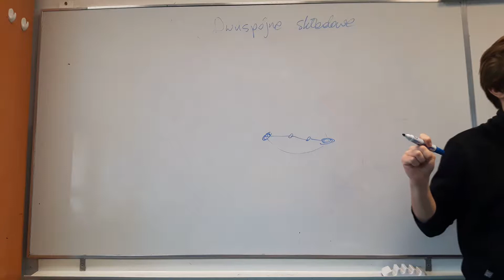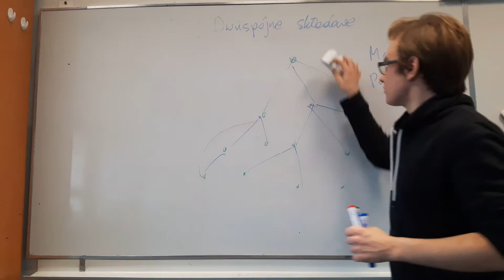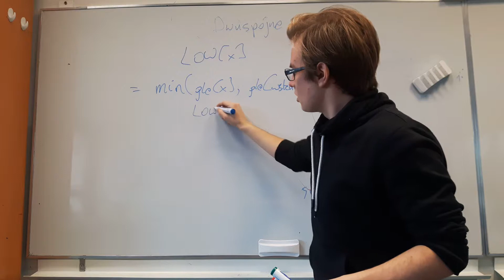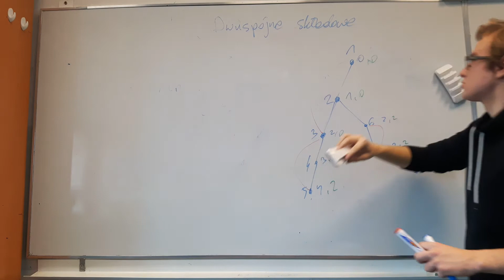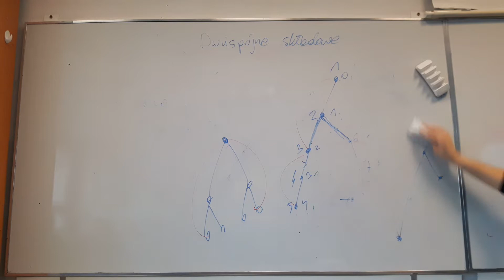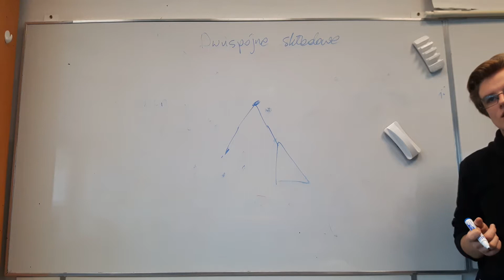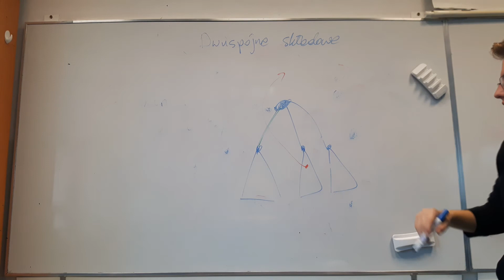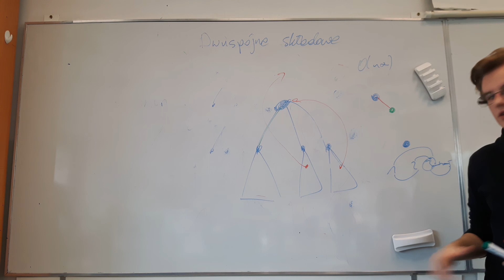Dwuspójne składowe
Reżyseria, dźwięk oraz montaż: Michał Rembalski